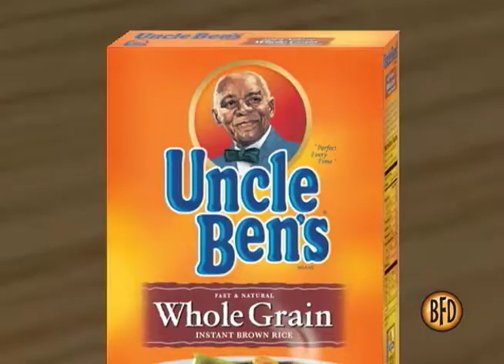Limb - Uncle Ben's 2D Animatic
This animatic was produced by BrainForest Digital. It features our 2D animatic production. In brief animatics are animated test commercial.  It is also known as a motion storyboard and cinematic. If you want to see hundreds of animatic samples visit our If you want to know all about animatics go